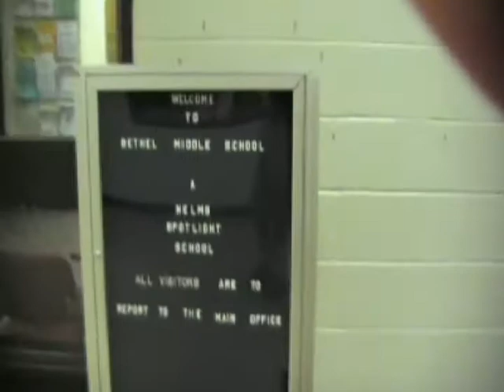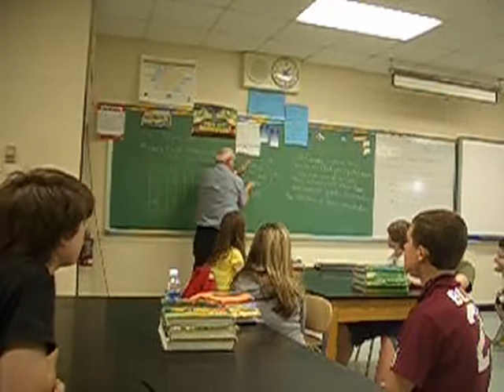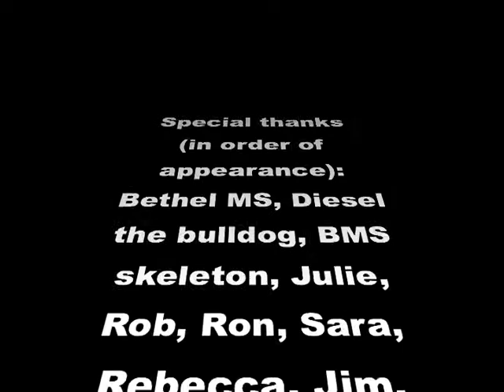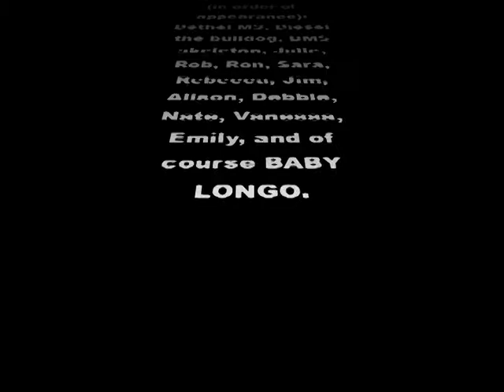One day in Dr. Longo's life in 2009: Live every day as if it were your last.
Former Bethel, CT teacher Dr. Longo survived a near death accident in July, 2009. This video stresses the importance of living each day as if it were your last.  We take a lot for granted and do not always appreciate the little things in life. (Video originally uploaded to C. Longo's old Google account & transferred in 2014 to this account.)